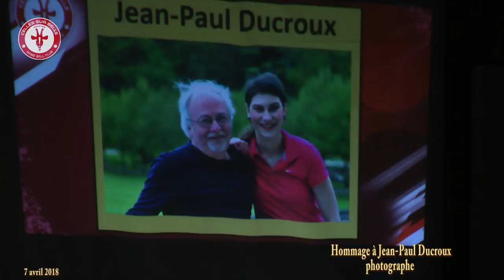HANDBALL CELLES sur BELLE Hommage à Jean Paul Ducroux et Match contre Octeville 7 avril 2018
Samedi 7 avril 2018, avant le coup d'envoi du match de D2F HBCC contre Octeville-sur-Mer, le club cellois a rendu hommage à SON photographe bénévole Jean-Paul Ducroux récemment décédé.
Images Capt'Action79